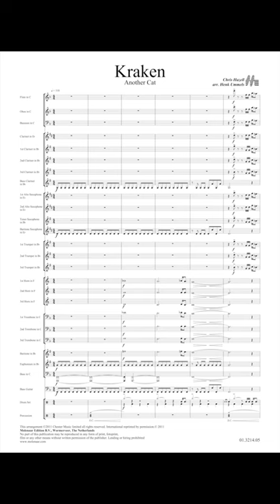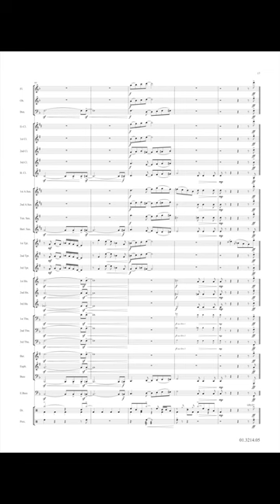Kraken (another Cat) - Chris Hazell/arr. Henk Ummels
The composer Chris Hazell was the producer for many recordings by The Philip Jones Brass Ensemble. The original Cats suite (Three Brass Cats - also available at Molenaar edition) was so popular, he wrote Kraken (another Cat). The Cats Suite is loosely based on the cats (all former strays) who shared the home of the composer. Kraken, the only female rules the roost, though only half the size of the others. After the success of the arrangement for Wind and Fanfare band of 'Three Brass Cats' Henk Ummels completed the Suite with Kraken.